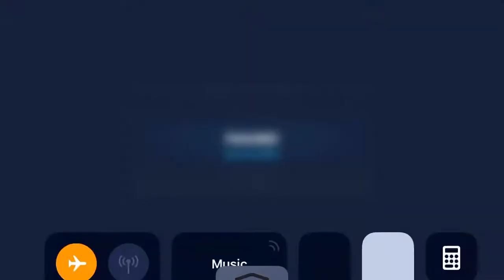GG IPD v Revan